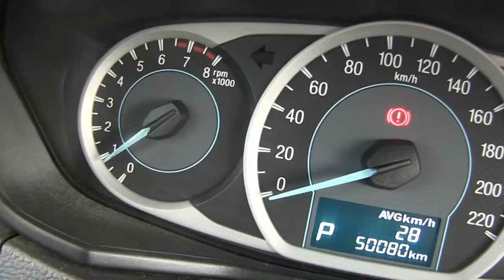Ford / Figo / 2017 - 5HA134088